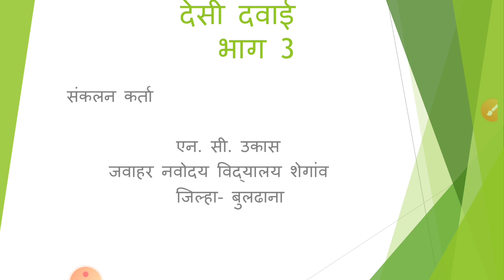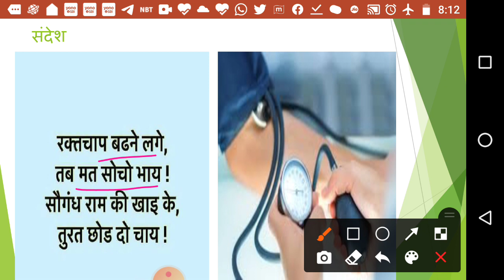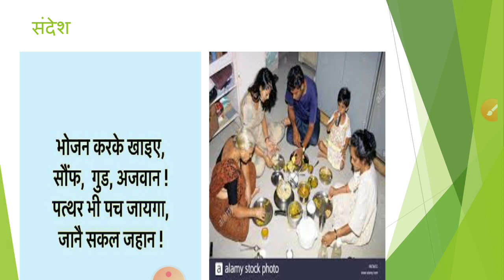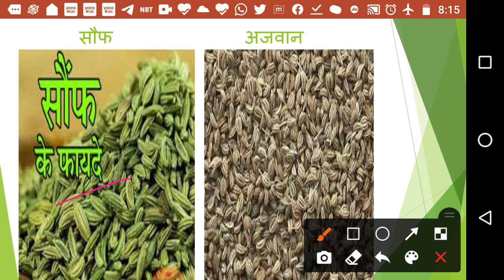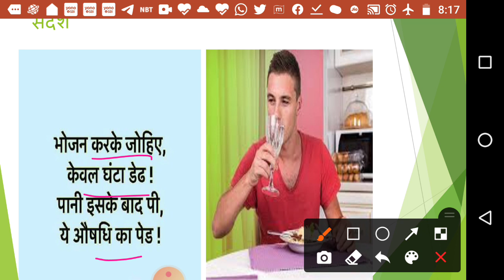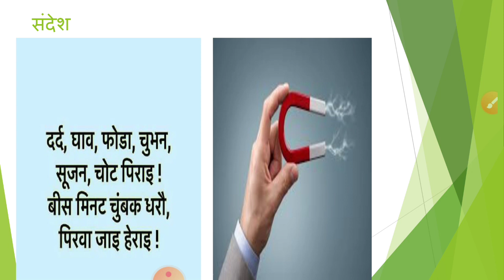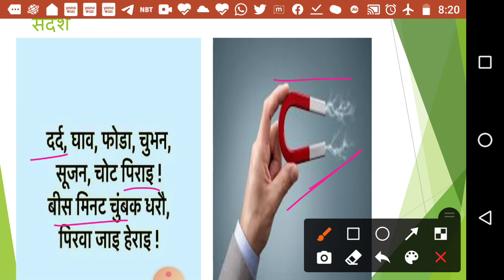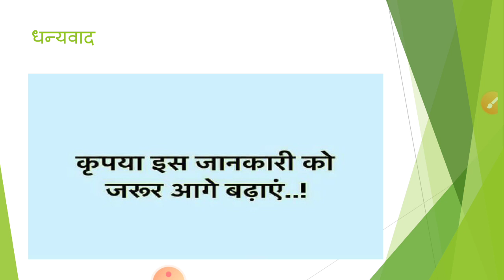देसी दवाई भाग ३